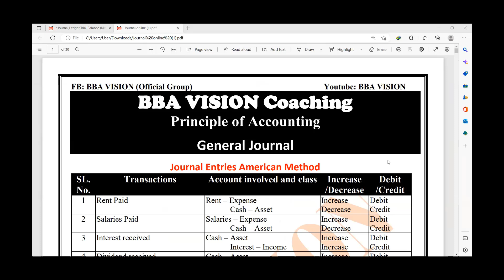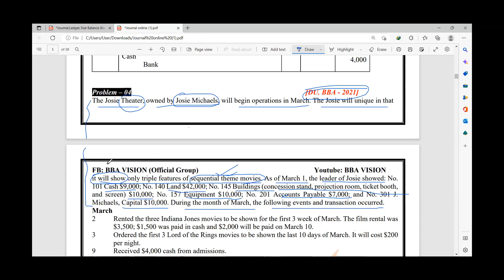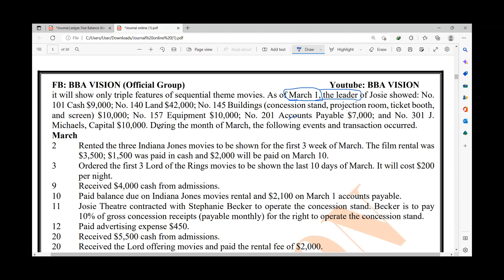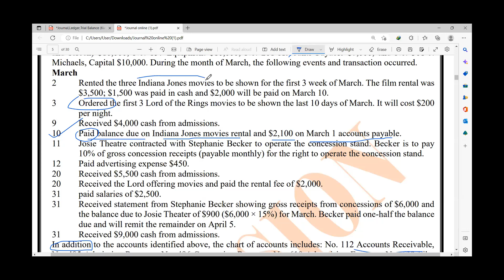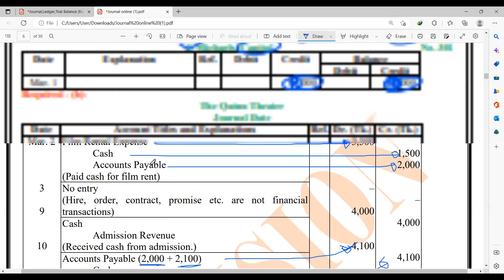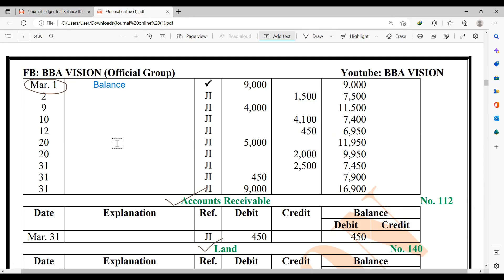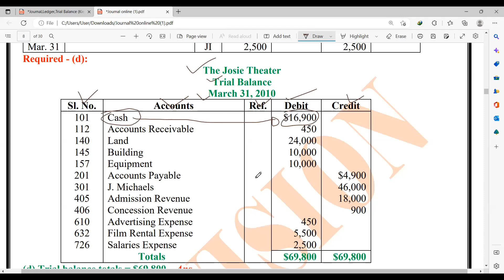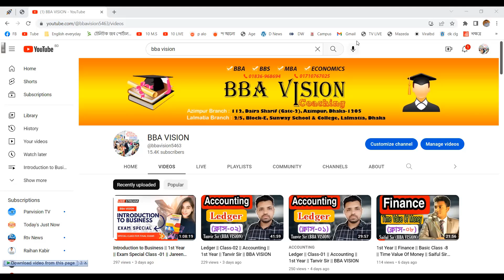Trial Balance || Class-01 || Accounting || 1st Year || Tanvir Sir || BBA VISION